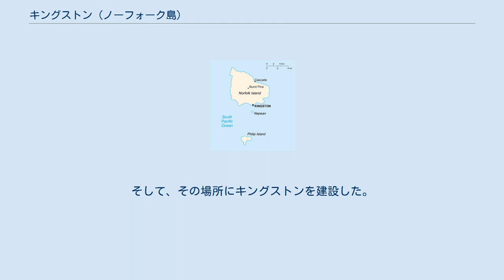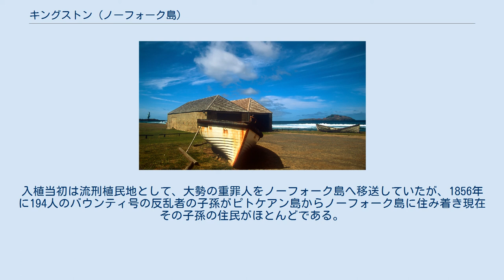キングストン (ノーフォーク島)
刑務所跡 キングストン（英語: Kingston, ノーフォーク語：Daun a'Taun）は南太平洋に浮かぶオーストラリア領ノーフォーク島の首都である。
人口は880人（推定）。
 イギリスによるオーストラリアのニューサウスウェールズ州（シドニー）の入植してすぐ、1788年アーサー・フィリップ総監の命令により、フィリップ・ギドリー・キング中尉が9人の男性と6人の女性の22人（うち15人が囚人）の移民の入植者を引き連れて、軍艦サプライ号でノーフォーク島へ入植に出発し、彼らは、ノーフォーク島にある現在のスローター湾と呼ばれる湾の場所付近の場所に到着した。
そして、その場所にキングストンを建設した。
入植当初は流刑植民地として、大勢の重罪人をノーフォーク島へ移送していたが、1856年に194人のバウンティ号の反乱者の子孫がピトケアン島からノーフォーク島に住み着き現在その子孫の住民がほとんどである。
 キングストンの集落地には流刑植民地時代の名残りとして、刑務所や囚人のバラックや、歴史的建造物の跡地など現在でも残っている。
　 ^ Visit Capital City.com ^ “Weatherbase: Historical Weather for Kingston, Norfolk Island”. Weatherbase (2011年). 2011年11月24日閲覧。